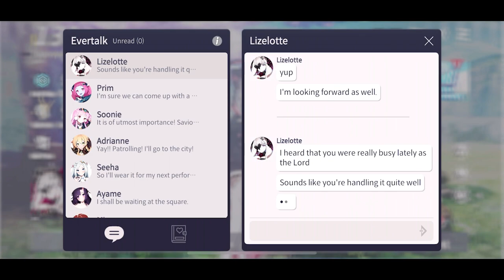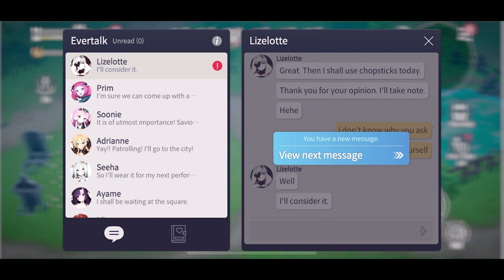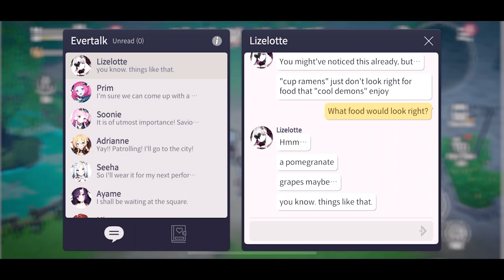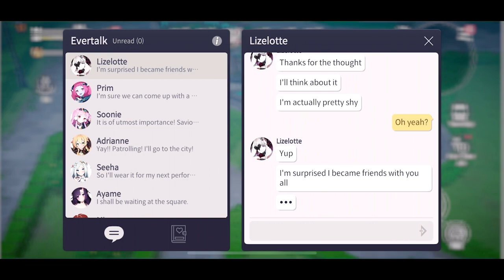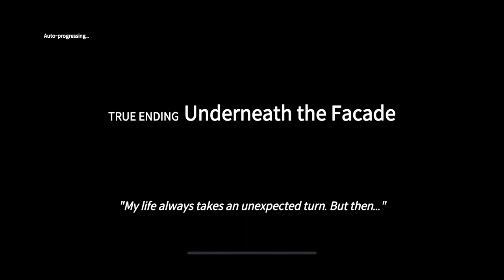LIZELOTTE'S FULL TRUE ENDING LOVE STORY - Eversoul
Here is the Complete True Ending Love Story of Lizelotte!

Eversoul
Lizelotte
Love Story Guide
Gacha
Gacha Pulls